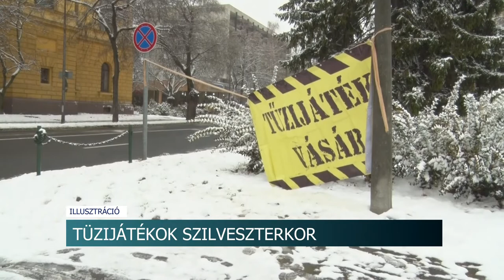Tűzijátékok szilveszterkor - súlyos sérüléseket okozhatnak a felelőtlenül használt eszközök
Minden évben történnek súlyos balesetek a szilveszteri tűzijátékok használata miatt. Ezek az eszközök ugyan ilyenkor legálisan használhatóak, ám a rendőrség szóvivője azt mondja, fontos, hogy néhány alapvető szabályt betartsunk.